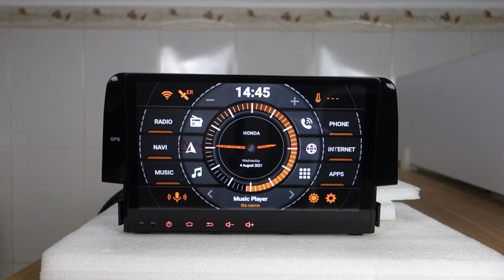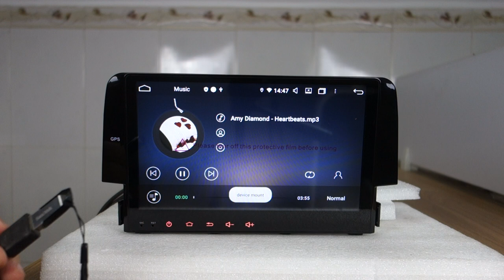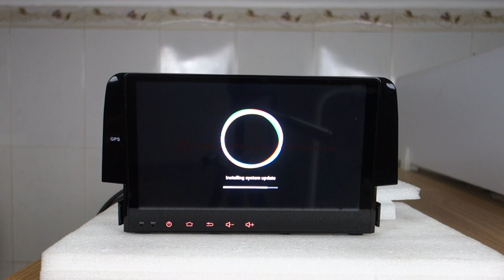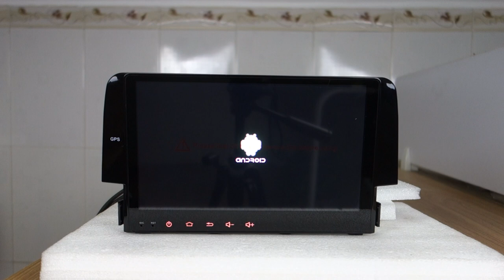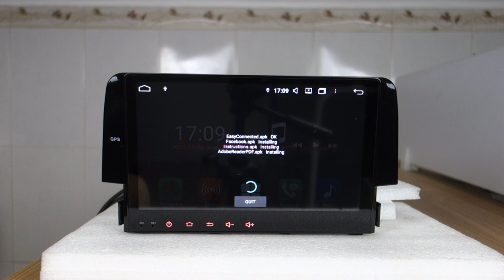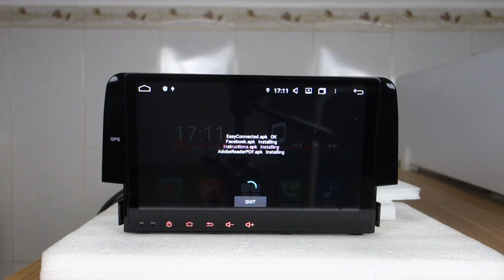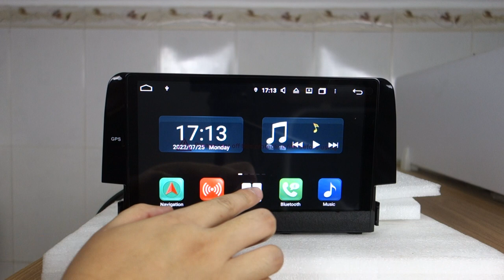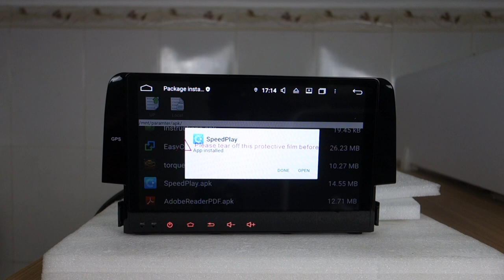Belsee Update Android Firmware PX5 Head Unit